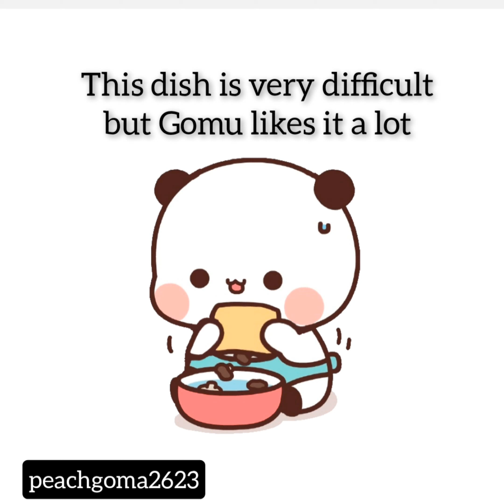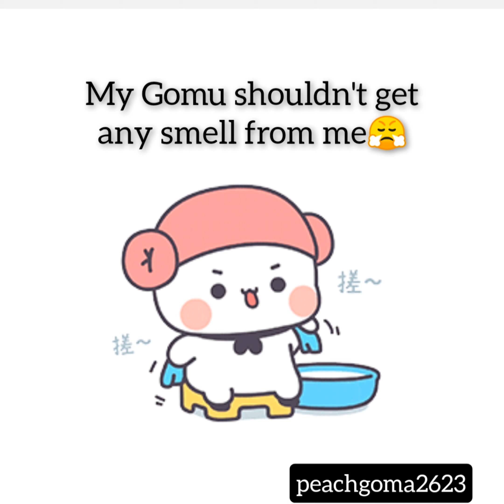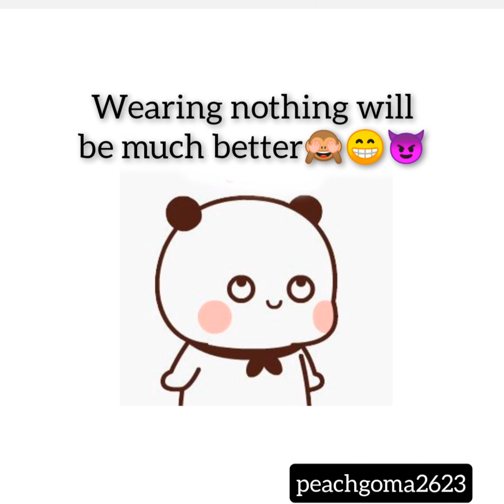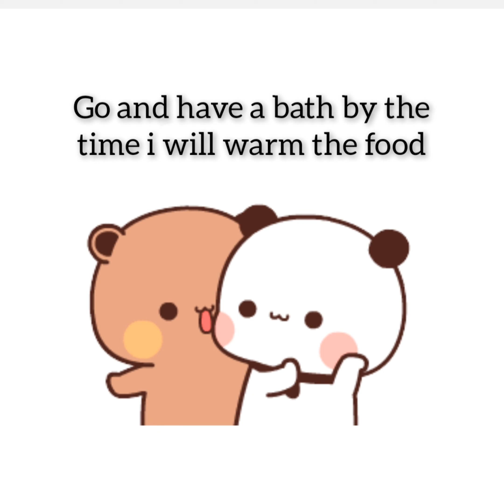Peach's Routine before Goma comes from office | What all peach does for Goma | Cute | peachgoma2623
Routine of our Peach before Goma comes from office..
cute video..
Our cute peach all these things before Goma comes from office..